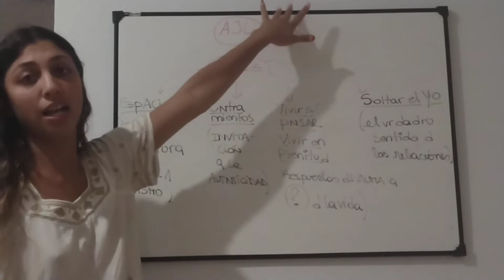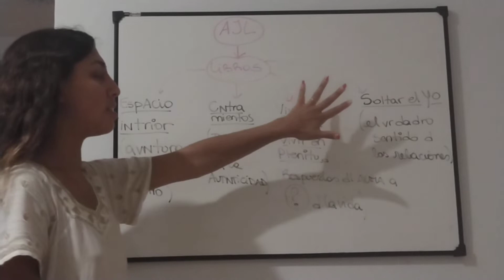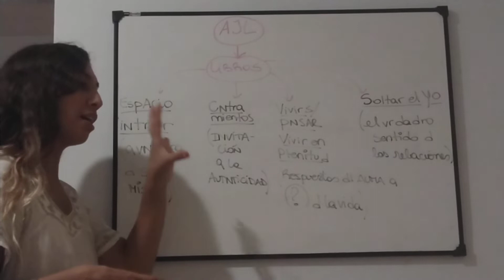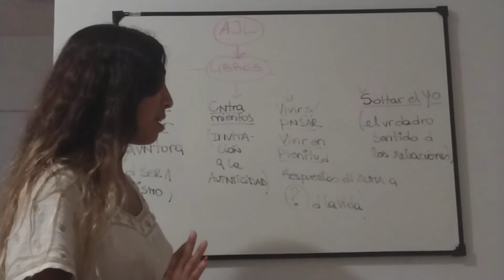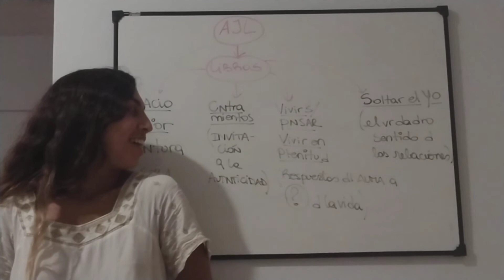Libros Recomendados (autor: Antonio Jorge Larruy)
Recomendación de Libros: @ajlarruy